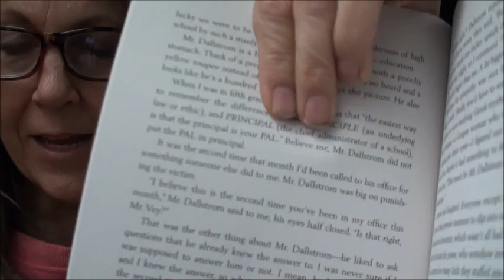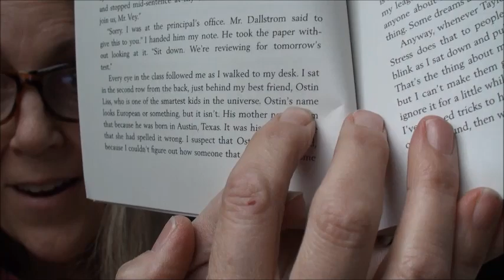Michael Vey, Chapter 2 and 3, The Beginning and the Armpit